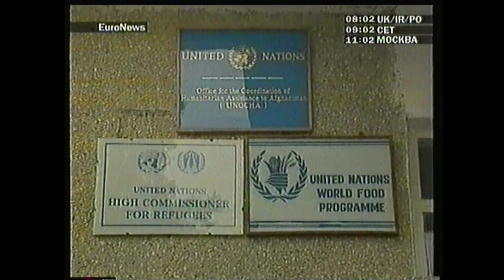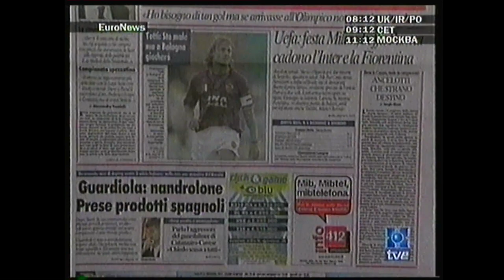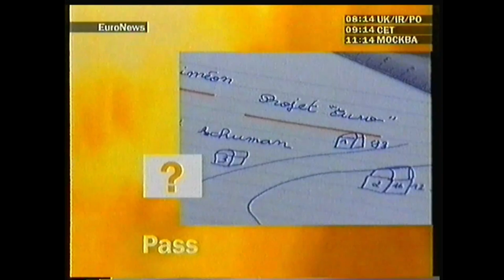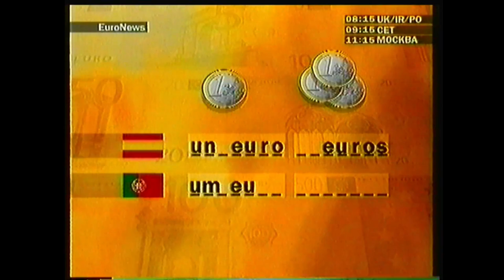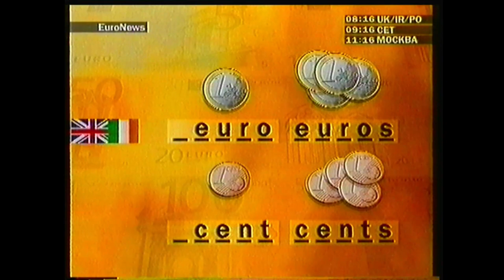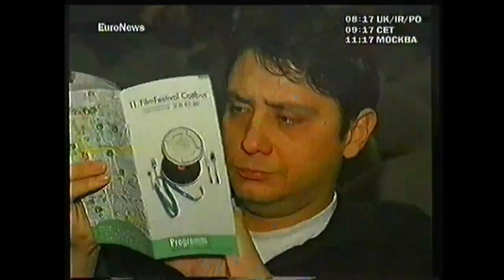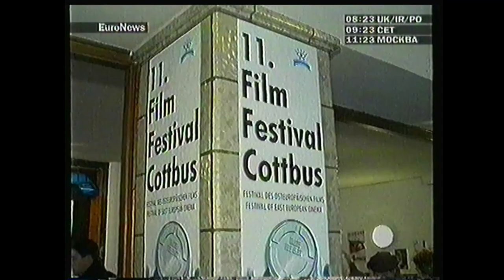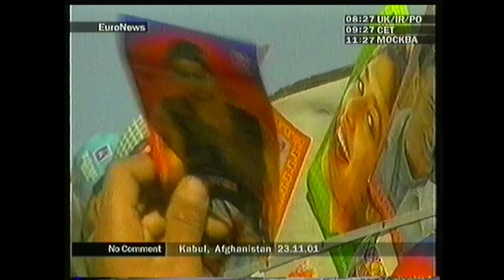Euronews - 24 Novembre 2001 - Boucle du Matin (9:00 - 9:30AM - Bi-Audio FR/DE)